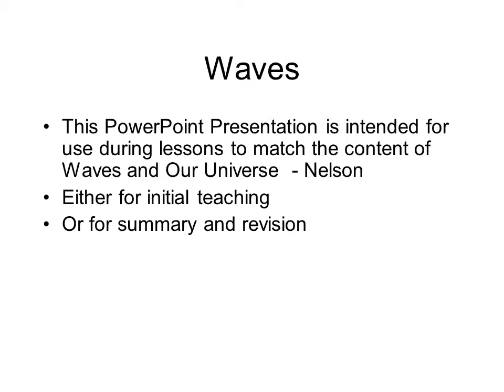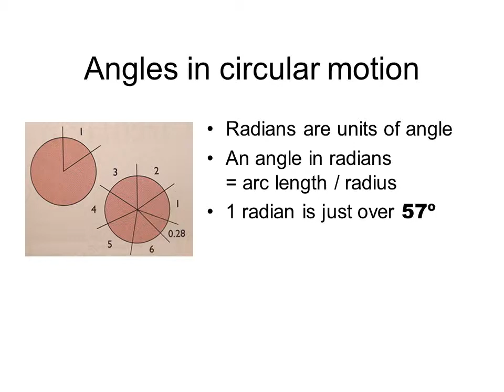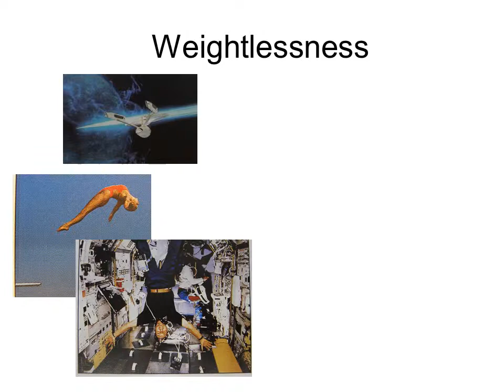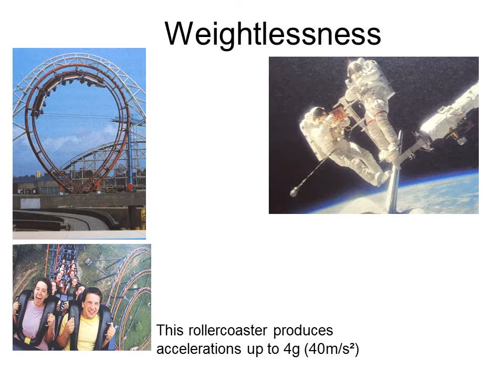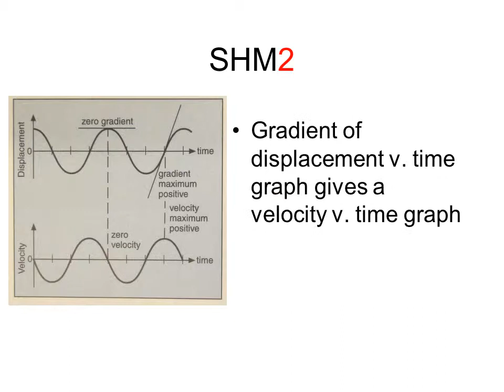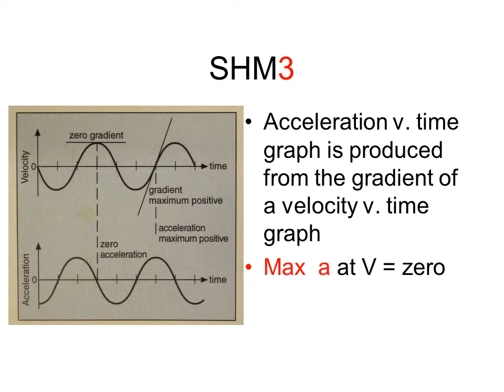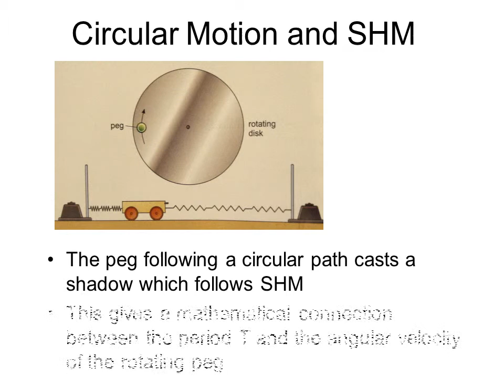All about waves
Going round in circles
Circular Motion Calculations
Circular Motion under gravity
Periodic Motion
SHM
Oscillations and Circular Motion
Experimental study of SHM
Energy of an oscillator
Mechanical Resonance

Waves
Travelling waves
Transverse and Longitudinal waves
Wave speed, wavelength and frequency
Bending Rays
Superposition
Two-source superposition
Superposition of light
Stationary waves

Speed may be constant
But direction is continually changing
Therefore velocity is continually changing
Hence acceleration takes place

Centripetal Force
Acceleration is caused by Force (F=ma)
Force must be in the same direction as acceleration
Centripetal Force acts towards the centre of the circle
CPforce is provided by some external force – eg friction